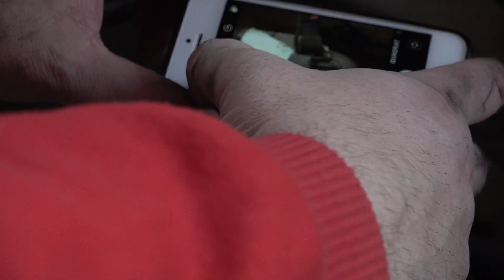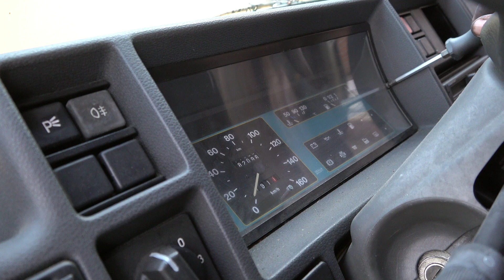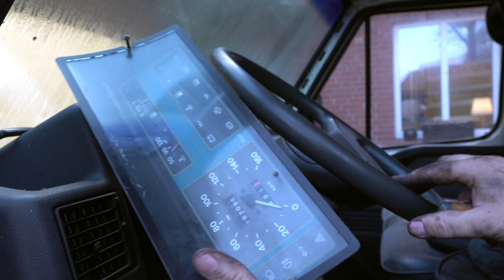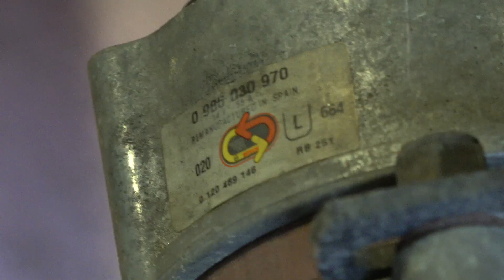Ducato Motorund Getriebe ausbauen Ducato 290 Puegeot J5 Citrön 25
Wir haben den Motor ausgebaut ,der für unser Wohnmobil Ducato gedacht ist, aus unserem Ducato Lieferwagen 290 2,5 TD ( Spenderfahrzeug ) um unserem alten Wohnmobil neue Kraft zu verleihen. Auf was ihr alles bei solch einer verrückten Aktionen achten müsst seht ihr hier, wir haben bestimmt einiges vergessen oder könnten es besser machen,  also seht diesen Film als  Eindrücke was auf euch zukommt wenn ihr so etwas macht. Es war eine spannende Geschichte, macht man ja nicht alle Tage so etwas. Und der Motorheber habt gute dienste geleistet und hat gut funktioniert, besser als erwartet.

Unsereren Motorheber / Motorkran haben wir gebraucht gekauft aber hier seht ihr einen Baugleichen

Montiereisen klein 40 cm
Montiereisen groß 60 cm
Die Keule des Eifelyeti`s

Unsere Amazon Shopseite.:

Filmequipment:
Sony FDR-AX700 4K HDR
Sony HDR-PJ810 PJ
Stativ Hama
Gimbal Osmo Mobile 2 DJI
Sennheiser Funkstrecke

Auf unsere Internetseite Osterhenne.de findet weitere Produkte die wir verwendet haben.

DEOK -15-70 ℃ Heizung Kühlung Tempregler
10 Dokumentenversch. Farben Reißverschluss
18-tlg. Reifen-Reparatur-Satz
Kartuschenpistole geschlossen
Hitachi DS10DFL
Spezialzange grade Flanken Zangenschlüssel
Fenix TK 75 Taschenlampe
Ratsche Schraubendreher Set von Felo
Dietrich Satz
Warme große Kuscheldecke
Spitzzange von Knipex
Eisenwolle zum Zünden
9 V Akku Ansmann Wiederaufladbar
Panzerband Gorillaband
Zwei Phasenprüfer
Tüdelldrahr Wickeldraht
Kabel Kfz. Schw. Und Rot 1,5 mm2
Kombizange 160 Knipex
Hama Digital Multimeter
¼ Zoll Ratschenset Mannesmann
Kabelschuhzange Set 0.5-2.5mm²
Kabelbinder 4,8 mm und 20 cm lang
Schlauchschellen Edelstahl
Hammer Klein
Hammer groß
Black und Decker Powerfile
Multi Tool Oszillations Schleifer OS 220
Mellerud Silikonentferner
3M Rakel mit Filzkannte
Estmoon Crimpzange Flachsteckhülsen
MC4 Solar-Crimper Solar-Panel PV
Crimpenzange isolierte Kabelschuhe
Doppel Wechsselschalter
Sicherungshalter 20 A
DC / DC Wandler 12 V auf 24 V bis 10 A Ducato